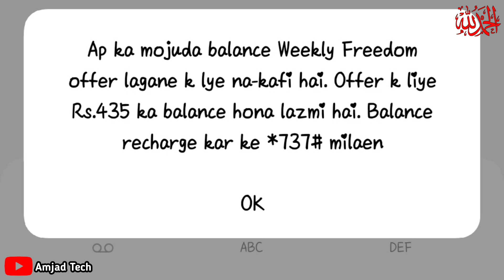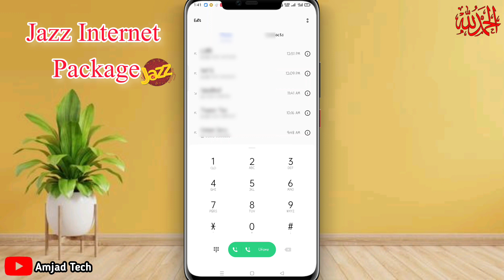Jazz Free 50gb Internet Code | Jazz Internet Packages | Jazz Internet Weekly Package | 50 GB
Jazz Free 50gb Internet Code | Jazz Internet Packages | Jazz Internet Weekly Package | 50GB

Assalamu alaikum
is video mein btaya gea hai k ap kis tra jazz ki sim pe 50 gb internet lga saktey hain porey 7 din k leay ager video achi lgy to video ko like kar dein aur channel ko subscribe lazmi kr dea krein..

your queries...
jazz free internet vpn,free internet
jazz free internet vpn 2023 today
free jazz internet code 2023
free net vpn 2023
jazz free internet today
jazz free minutes code 2023
Jazz Free 50gb Internet Code
50 gb jazz internet packages
mirza technical
tech ilham
technical benish